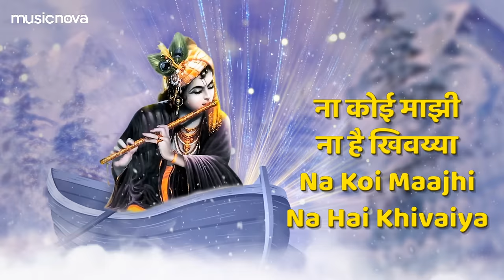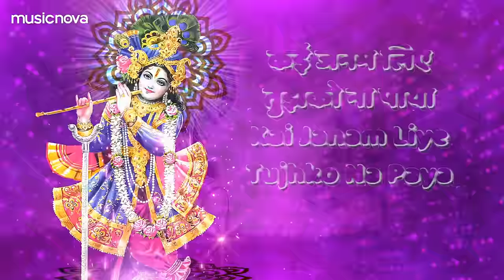कन्हैया ले चल परली पार Kanhaiya Le Chal Parli Paar | Krishna Bhajan | Bhakti Song | Kanha Ji Bhajan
🎧 Amazon Music

Set 'Kanhaiya Le Chal Parli Paar' song as your Mobile Callertune (India Only)

Credits:
Singer - Manoj Mishra
Music Director: Sohini Mishra
Lyrics: Nanduji
Arranged by Sanjay Marathe
Rhythm: Shreedhara Chari
Accompanied by Dharamveer Saroj
Mandolin: Ehsaan Akhtar
Flute: Sandip Kulkarni
Recorded at AB Sounds Studio
Recordist: Arvind Vishwakarma
Mixed & Mastered by Deep Goswami
Edit & Gfx : Prem Graphics PG

Lyrics:
दूर खड़े क्या देख रहे हो
Door Khade Kya Dekh Rahe Ho
सांवलिया सरकार
Sawaliya Sarkar
कन्हैया ले चल परली पार
Kanhaiya Le Chal Parli Paar

जहां विराजे राधे रानी
Jahan Viraje Radhe Rani
अलबेली सरकार
Albeli Sarkar

मै तो हूँ कागज की नय्या
Main To Hoon Kaagaz Ki Naiyya
ना कोई माझी ना है खिवय्या
Na Koi Maajhi Na Hai Khivaiya
बनना देख प्रभु नाव संभालो
Banana Dekh Prabhu Naav Sambhalo
क्यों छोड़ी मझदार
Kyon Chodi Majhdhar

मुझको ना आवे पूजा अर्चन
Mujhko Na Aave Puja Archan
श्याम करू क्या तुझको अर्पण
Shyam Karu Kya Tujhko Arpan
मै तो बस चरणों का चाकर
Main To Bas Charno Ka Chakar
तू है प्राण आधार
Tu Hai Pran Aadhar

तेरे दरश को तरस रहे हैं
Tere Darsh Ko Taras Rahe Hai
नैन निगोड़े बरस रहें है
Nain Nigode Baras Rahe Hai
Nain Nigode Baras Rahe Hain
निशदिन करते याद तुम्हे हम
Nishidin Karte Yaad Tumhein Hum
मतभूलों सरकार
Matbhulo Sarkar

कई जनम लिए तुमको ना पाया
Kai Janam Liye Tumko Na Paaya
नंदू अबकी मन भर आया
Nandu Abki Mann Bhar Aaya
कई जनम लिए तुझको ना पाया
Kai Janam Liye Tumko Na Paya
जन्मो की परवाह नहीं मुझे
Janmo Ki Parvah Nahi Mujhe
वर तू खेवन हार
Var Tu Khevan Haar